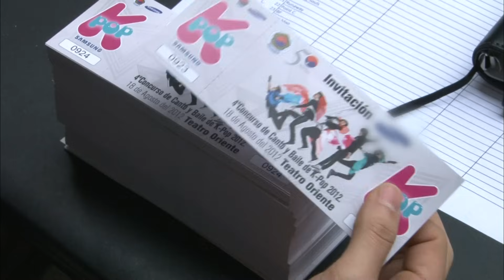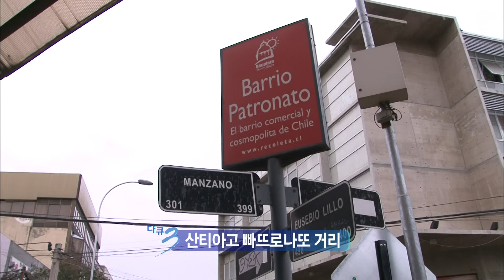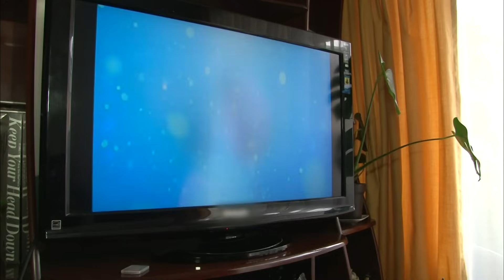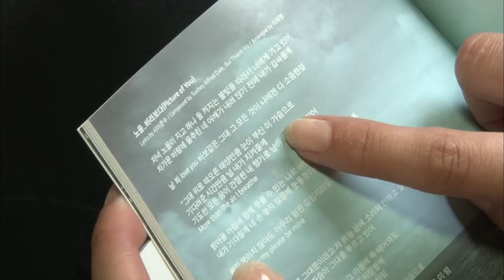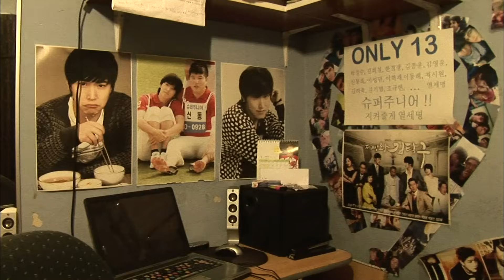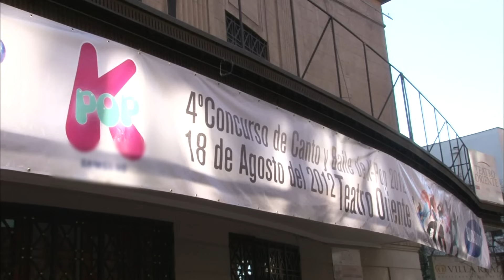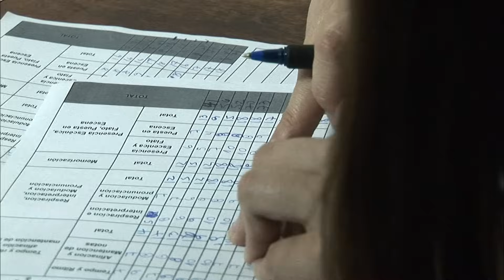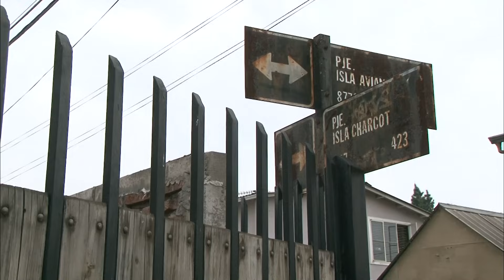남미에 부는 한류의 시작 '칠레 Kpop 콘테스트' 72시간｜[여행다큐] KBS 20120902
다큐3일 [263회] 아마르 꼬레아 - 칠레 K POP 콘테스트 (20120902)